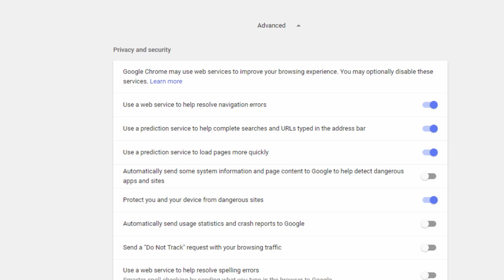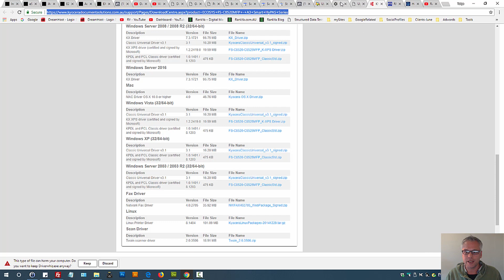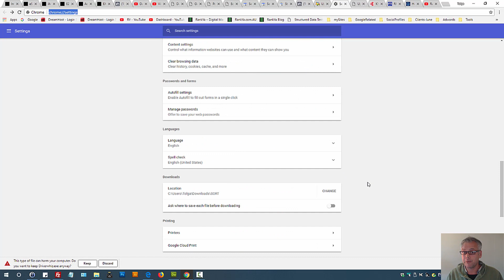This type of file can harm your computer Chrome Alert Fix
This type of file can harm your computer Chrome Alert Fix video shows the setting for removing warnings for Safe Search.

Settings * Privacy and security * Select Standard protection

Note: this warning message is there for a reason, disable it only if you are 100% certain the file you are downloading is safe. Also, ensure your computer is using security software programs.